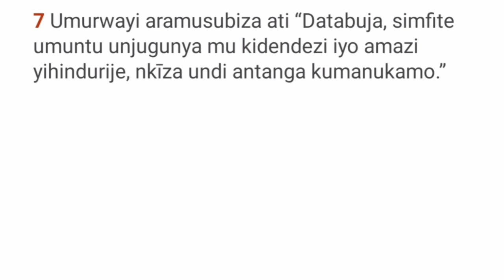IRIMFASHA RY'UMUNSI part 193 "Nubwo amazi yihindurije ntubone ukujugunya mukidendezi Yesu ariyiziye"